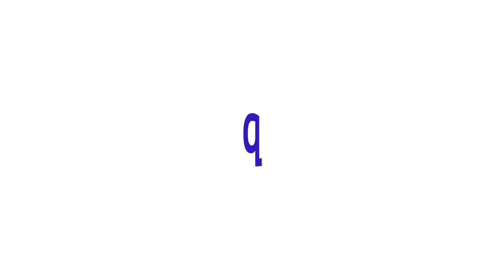Des lingots d'or ... - DI #95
Les autres liens :
Le Google+ : Ca y est ... Google+ est mort !